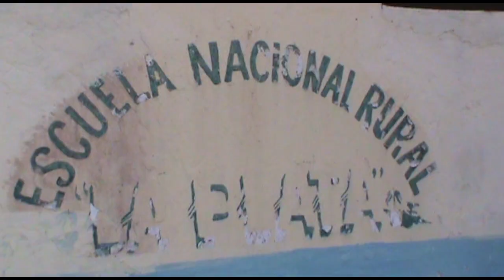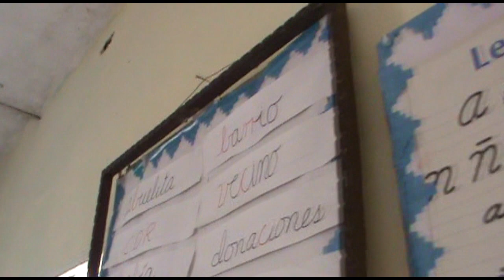Fragmento de la Serie Road Movie Documental ALFABETIZADORAS 3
Fragmento de la Serie Road Movie Documental
                  ALFABETIZADORAS 3
Alfabetizadoras 3
Fragmento
Tres
Tercera Parte
Tercer capítulo
En la Escuela Rural "La Plata"
Con Diana Balboa y Ana Margarita Valdespino
Música de Sara González
Realización de Claudia Rojas
Próximamente

Un viaje, 50 años después, al lugar donde Diana Balboa y Ana Margarita Valdespino alfabetizaron con 14 y 15 años.
Filmado en 2018 en Cuba, editado en 2023 en México.
Próximamente.